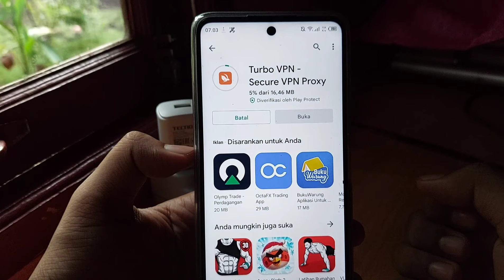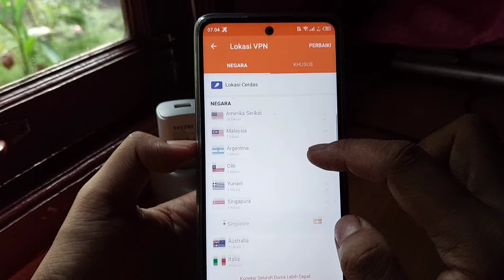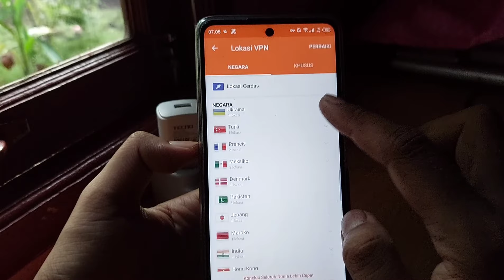Cara menghapus akun michat permanen 2024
How to delete michat account permanently 2022